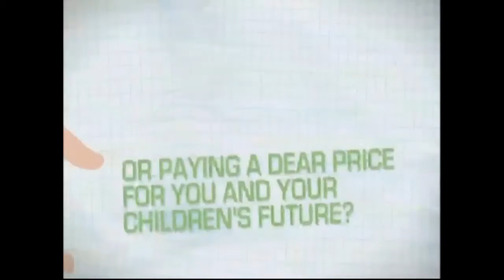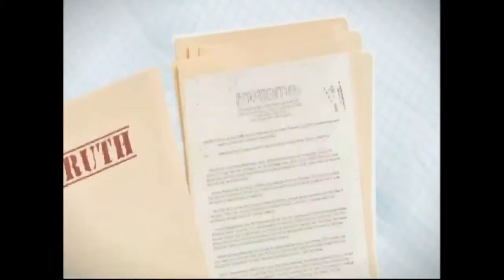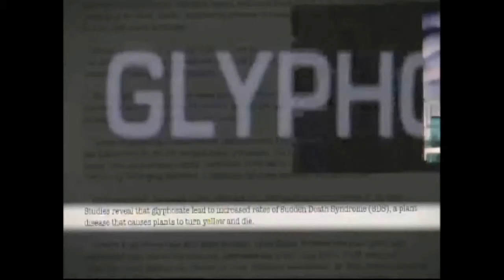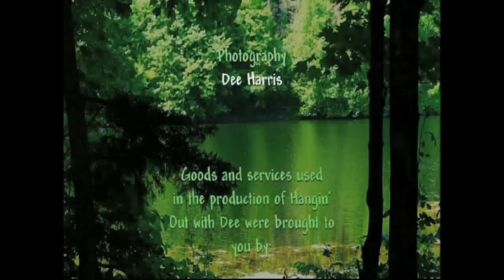Hangin' Out with Dee - Is our food really making us sick? Yikes!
Producer/Host Dee Brown, "Hangs Out" with her guest, Retired Navy Chief and Health Advocate, Robert Grady. They discuss how GMO foods &  insecticides make us toxic! Real "wake up" call. You'll be inspired, entertained and you may even learn something cool!